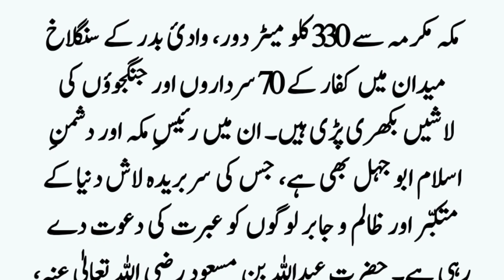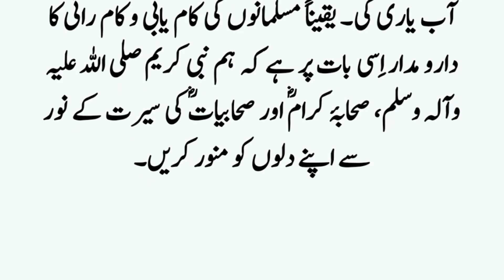Islam Ki Pehli Shaheed Khatoon ॥ Story of Hazrat Sumayya R.A ॥ Islamic Waqiat ॥ Noorani Talks